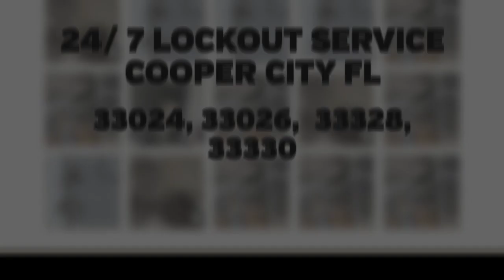12% OFF LOCK OUT SERVICE LOCKS CHANGE COOPER CITY FL 24 HOUR CALL! ( 754 ) 551 - 5625 FAST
12% OFF LOCK OUT SERVICE LOCKS CHANGE COOPER CITY FL 24 HOUR CALL! ( 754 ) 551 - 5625 FAST AFFORDABLE

LICENSED INSURED LOCKSMITH IN COOPER CITY FL, 33024, 33026, 33328, 33330

24 HOUR LOCKOUT SERVICE WE AT COOPER CITY BEST LOCKSMITH SECURITY INC CAN OPEN EVERYTHING BY PICKING THE LOCKS NOT BRAKING THE LOCKS

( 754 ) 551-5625